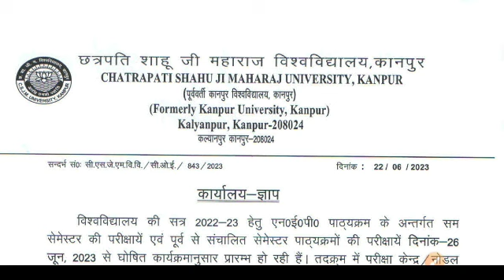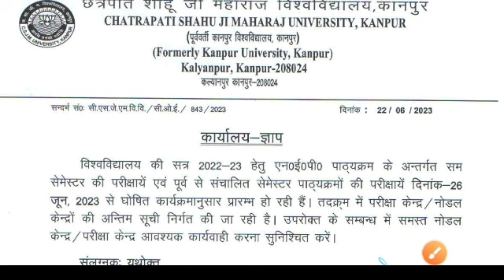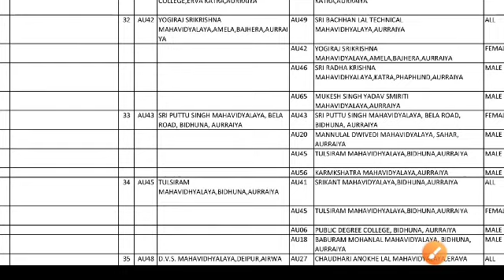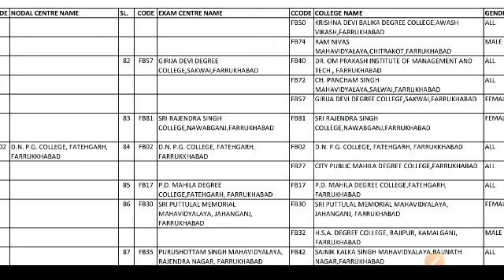परीक्षा केंद्र मे हुआ बदलाव | csjmu exam centre list 2023 | csjmu kanpur | csjmu exam news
csjmu exam centre list 2023
ba,bsc,bcom exam centre list 2023 | csjmu kanpur परीक्षा केंद्रों की सूची हुई जारी | csjmu exam news

csjmu bsc exam centre
csjmu ba exam centre
csjmu bcom exam centre
csjmu bed exam centre
csjmu b.com even semester exam date 2023
csjmu ba 2nd semester exam date 2023
csjmu bsc semester exam date
Bsc agriculture
bsc exam date 2023 csjmu
csjmu bsc exam date 2023
Kanpur University
csjmu Kanpur
Bsc agriculture exam 2022
agri masti
bsc agriculture 6th semester exam date 2023
bsc agriculture second semester exam date 2023
bsc agriculture 4th semester exam date 2023